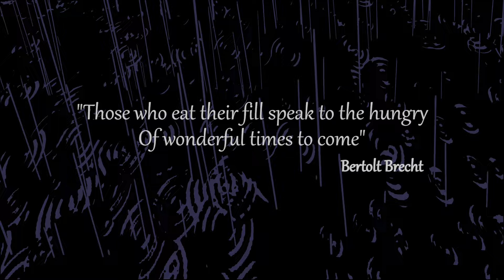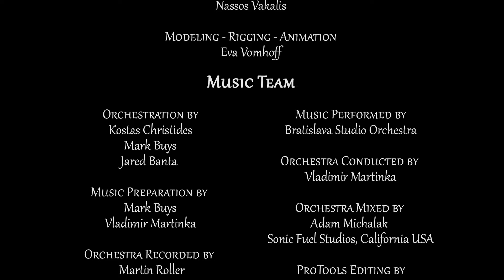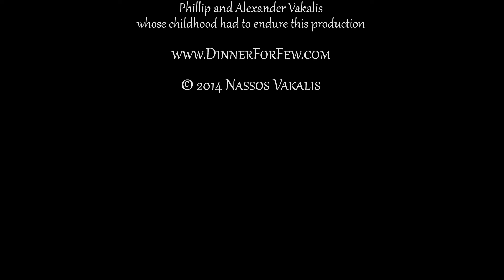Political revolutions are a cyclical system | Metaphorical animation short film "Dinner for Few"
During dinner, "the system" feeds the few who consume all the resources while the rest survive on scraps. Inevitably, the struggle for what remains leads to catastrophic change. The offspring of this transition turns out not to be a sign of hope, but the spitting image of the predecessors.

🏆 Awards 🏆

• Best Short Film Director / 9th Cyprus IFF, Cyprus
• Best Short Film / 8th Expotoons, Argentina
• Best Short Film / 6th Reanimania, Armenia
• Best Short Film / 7th I(N)Differenti, Italy
• Best Short Film / 5th Festival de Cine Fantástico de Torremolinos, Spain
• Best Short Film / 23rd International Environmental Film Festival FICMA, Spain
• Best Short Film / 37th UNCIPAR Film Festival, Argentina
• Grand Prix “Athena” / 10th Athens Animfest, Greece
• Best International Short Film / 4th Ecofilm Festival, Mexico
• Best International Short Film / 28th Medina del Campo Film Festival, Spain
• Best International Short Film, International Grand Audience Award / 7th Festival de Cinema Fantástico da Coruña, Spain
• Audience Award / 24th Curta Cinema - Rio de Janeiro ISFF, Brazil
• Audience Award / 21st Bilbao Fantasy Film Festival, Spain
• Audience Award / 1st I.P.A.S. Political Activism Film Festival, Greece
• Special Audience Award / 1st Global International Silent Film Festival, USA
• Best Animation Short Film / 6th Enmut, Spain
• Best Animation Short Film / 2015 Short of the Year, Spain
• Best Animation Short Film / 9th Ecozine Film Festival, Spain
• Best Animation Short Film / 5th Carmarthen Bay Film Festival, UK
• Canal+ Best Animation Award / 2nd Summa3D, Spain
• Animation Special Mention / 47th Sitges Film Festival, Spain
• Animation Special Mention / 12th Caostica, Spain
• Animation Special Mention / 8th Sydney Underground Film Festival, Australia
• Best Animated Film by Young Jury / 18th Zoom - Zblizenia IFF, Poland
• Best Animated Film “Millor Creació” / 27th Festival de Cinema de Girona, Spain
• Best International Animation Award, Honorary Mention for Freedom of Expression / 8th Cineuphoria Awards 2016, Portugal
• Best Political Animated Short / 9th KLIK Amsterdam Animation Festival, Netherlands
• Best 2D Odd and Twisted Animated Short / 1st Palm Springs Animation Festival, USA
• Best Short Animation, Best Music Score / 2nd Upstate New York Horror Festival, USA
• Best Music, Special Jury Award / 37th Drama Short Film Festival, Greece
• Best Original Music / 21st Festival International du Film Nancy-Lorraine, France
• Best Screenplay Award / 6th Piélagos en Corto IFF, Spain
• Jury Award / 4th Be there! Corfu Animation Festival, Greece
• Jury Award / 1st Chania Cartoon & Animation Festival, Greece
• Environmental Film Audience & Jury Award, Best Environmental Film North America Award / 10th Animarte, Brazil
• Environmental Film Award / 10th Animarte São Luís Grand Prix 2014, Brazil
• Environmental Film Award / 10th Animarte São Paulo Grand Prix 2015, Brazil
• Environmental Film Award / 10th Animarte Lençóis Maranhenses Grand Prix 2015, Brazil
• 2nd Place Award in the Dieta Mediterránea Category / 17th Certamen de Cortos Soria, Spain
• Runner Up / 3rd Tally Shorts, USA
• Runner Up / 2nd Navi Mumbai International Film Festival, India
• Special Mention / 7th Animasyros International Animation Festival & Forum, Greece
• Special Mention / 4th Tracce Cinematografiche Film Festival, Italy
• Special Mention Perpetuum Adversi / 4th Cinema Perpetuum Mobile, Belarus
• Special Mention / 31st Alexandria Film Festival for Mediterranean Countries, Egypt
• Special Mention / 26th Fano Film Festival, Italy
• Special Mention / 1st Festival Internacional del Cortometrajes Cine Petiso, Argentina
• Special Mention / 10th Festival Internacional del Cortometraje "FIC", Argentina
• Special Mention Confrontations Category / 31st Interfilm Berlin, Germany
• Special Mention / 48th Fotogramma d’Oro Film Festival, Italy
• Honorable Mention Award / 10th Animarte Curitiba Grand Prix 2014, Brazil
• Distinction / 22nd Publicystyka, Poland

KonguZone publishes the most exciting videos from short films to factual content about wildlife, science, culture or current events.

🎬 Credits 🎬

Original title: Dinner for Few
Director: Nassos Vakalis
Production: Nassos Vakalis, Katerinai Stergiopoulou
Year: 2014